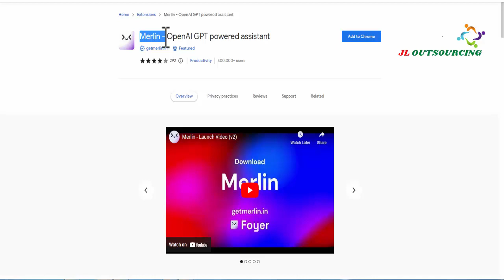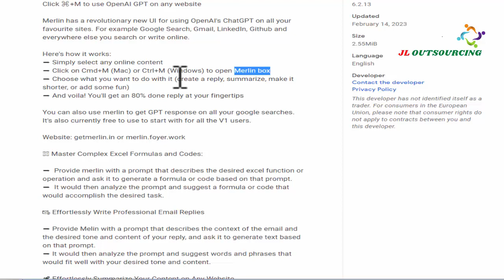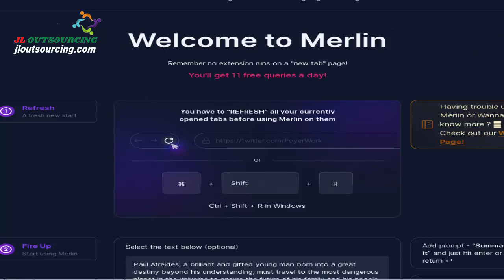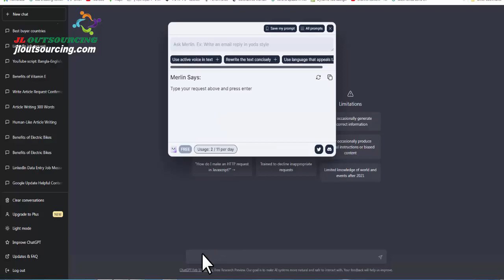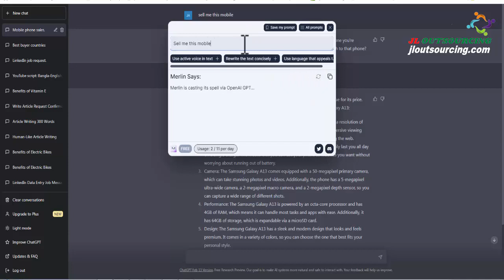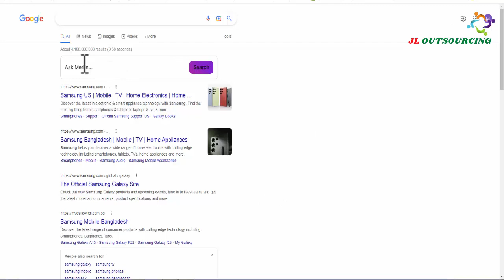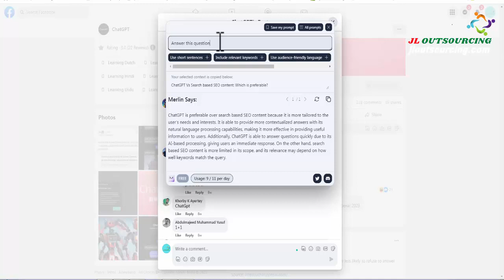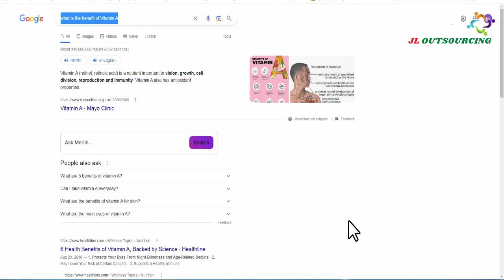Merlin extension for chatgpt | অনেক কাজ সহজ করে দিবে | Merlin - ChatGPT powered Extensions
Merlin - chatgpt Plus app on all websites:
নিচের লিংকে ক্লিক করে  এক্সটেনশন টি ইন্সটল করুন: